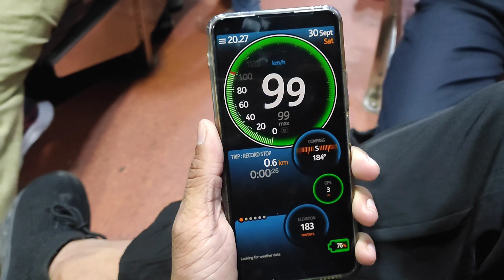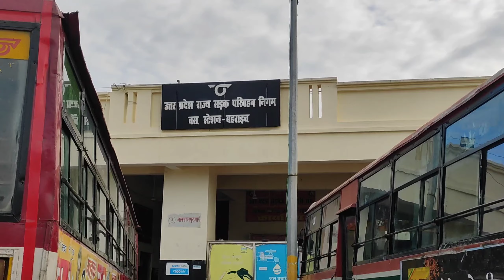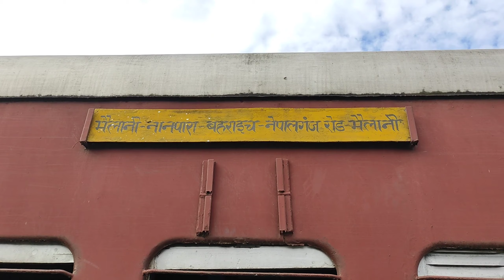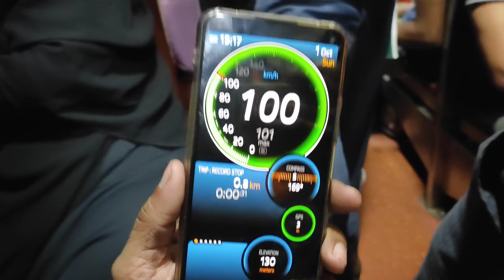I travelled in meter guage train from Bahraich to Mailani | Bahraich mailani meter guage train vlog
Bahraich mailani meter guage t#bahrain journey